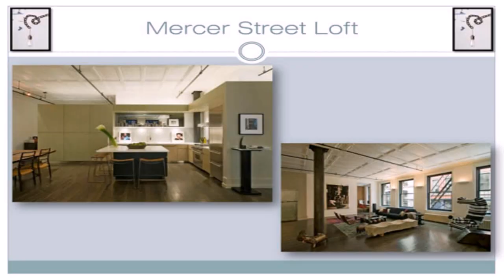Minds Eye Interior Design Llc Dubai - Gif Maker DaddyGif.com (see description)